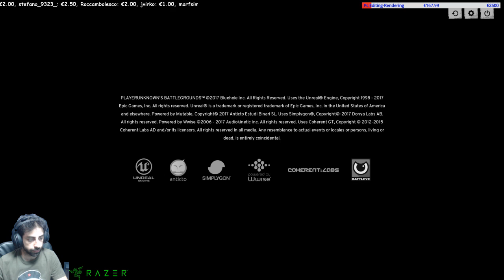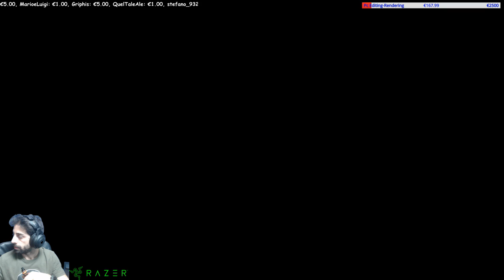PLAYERUNKNOWN'S BATTLEGROUNDS - LIVE #04 - Non è giornata